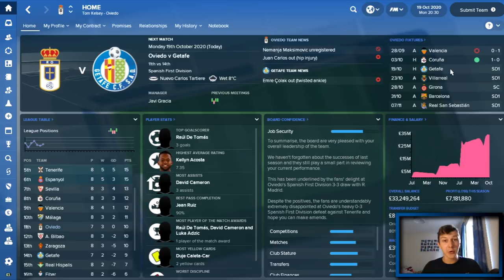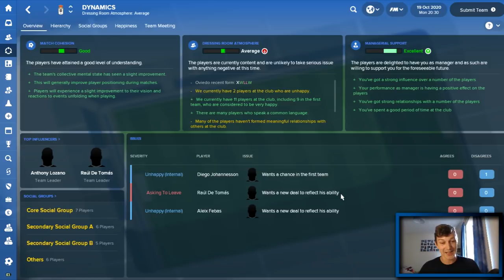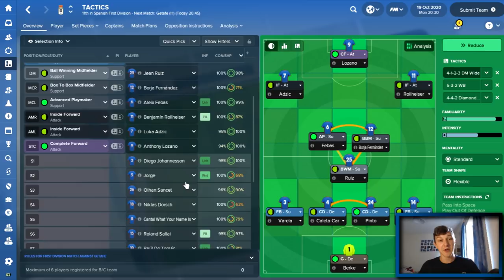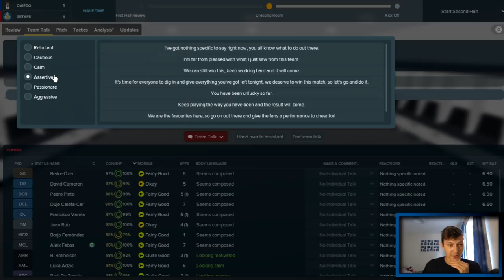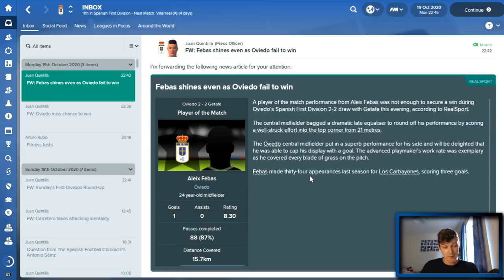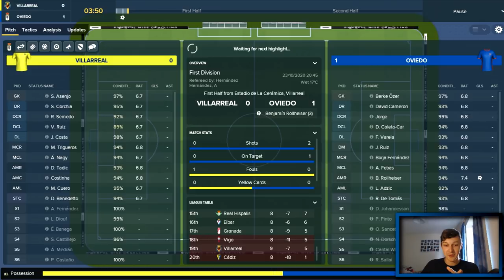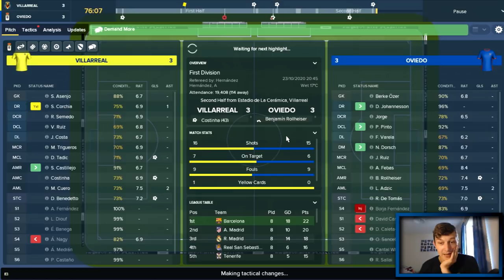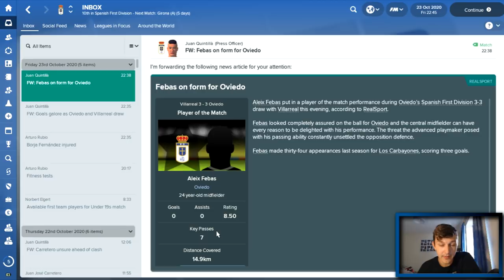The Real Deal - WHAT IS GOING ON - Real Oviedo - Football Manager 2018 - S04 E02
Welcome to TomFM! In today's Football Manager 2018 video the Real Deal continues and WHAT IS GOING ON? Real Oviedo have played some weird games over the past few fixtures and now with some weird results and no one really knows whats going on now. Tonight Real Oviedo take on Getafe and Villarreal in La Liga as we look for two wins to add a bit of stability to the early stages of the season.